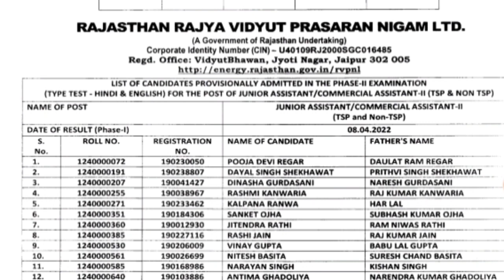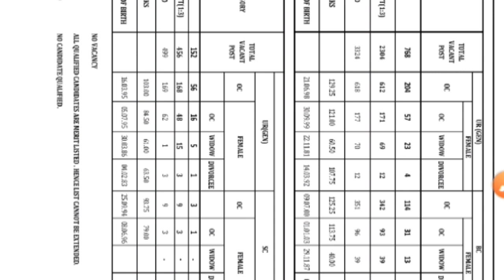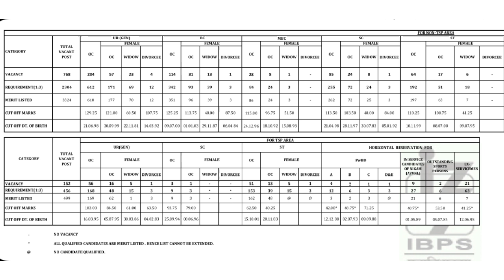RVUNL Result 2022// RVPNL Cut off/ Rajasthan Junior Assistant Result 2021/rvpnl result 2021/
1st NEWS EXAM 👆

jvvnl junior assistant result 2021
rvunl junior assistant result 2021
rvpn commercial assistant result
rvpn junior assistant result 2021
jvvnl commercial assistant result 2021 latest update